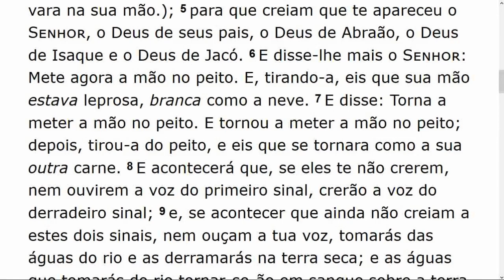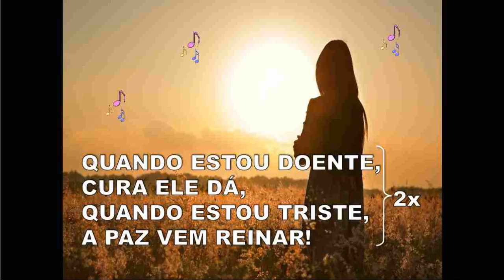Sunday School (2019-05-12) Maranatha (Pompano Beach, Florida)